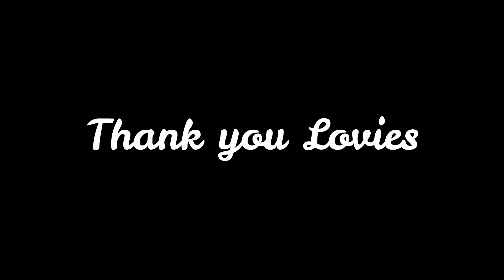DINNER AND TAMBAY EATCHIKAHAN | DATE WITH LOVIE JOE | Joanne Solis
Hi there Lovies!

I just wanted to eat dinner with you on an ordinary day in the house during these times of pandemic. On this video you will see how we set up my high table or elevated one I don’t even know what to call it I apologise for that. Anyway it’s fun to try new things and discover yourself better while learning as well I hope you appreciate the effort. Magkaon kita!

Thank you Lovies for your support!

Love you Lovies,
Joanne Solis aka Lovie Joe
1. YouTube
2. For Love by Jeff Kaale

3. Video Boost Music
a. You thought I was Playing
Editor:
1. Filmora Wondershare (PC)
2. Canon Powershot G7x Mark II (Filming Camera)
You may search Joanne Solis Page (include the word Page esp. when tagging)